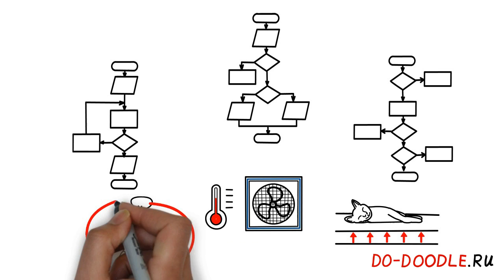Doodle video, продающее услугу радиоэлектрика под ключ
Закажите doodle video для своего бизнеса в Do-Doodle.ru: http:// do-doodle.ru